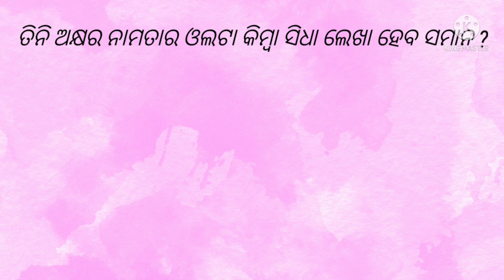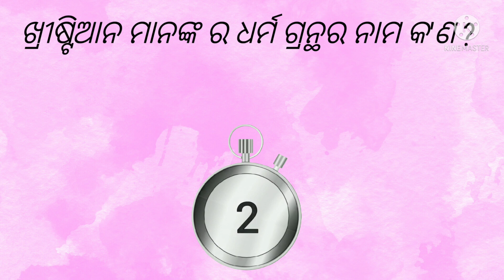Odia all GK || Odia all quiz ||Odia Dhaga dhamali Odia funny question